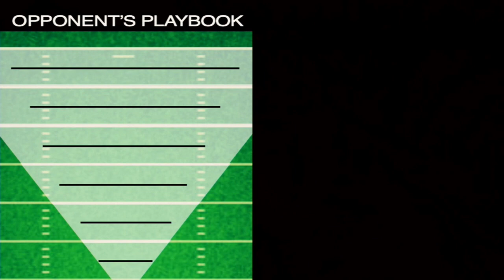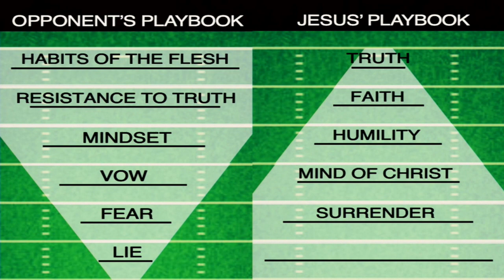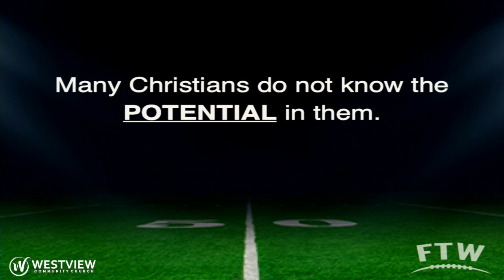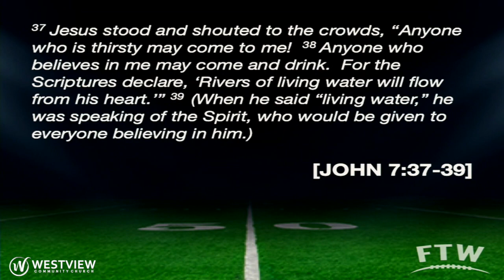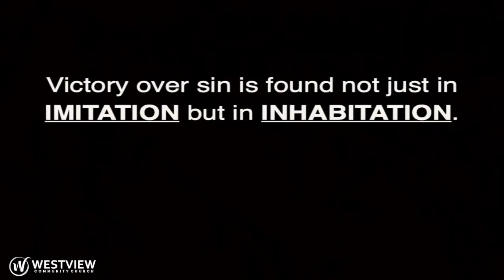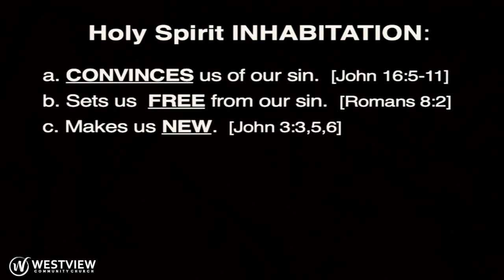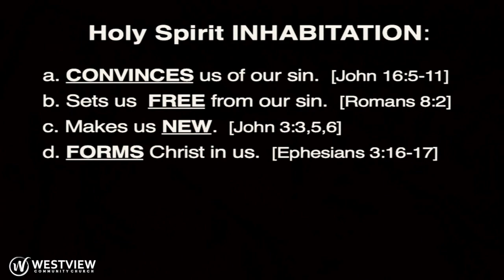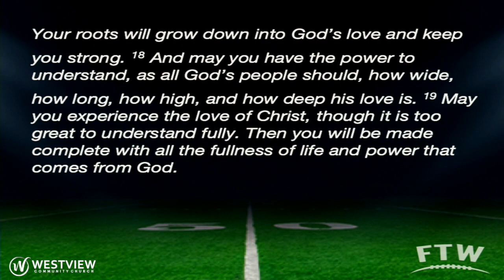FOR THE WIN: Victory Over Sin [10-27-19]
Join us for the 4th and final week in our "For The Win" series! We've covered the playing field, the opponent's playbook, and our playbook.  We'll wrap up this week with the power to declare victory.  Worship live with us.